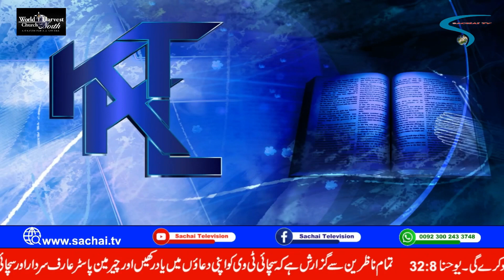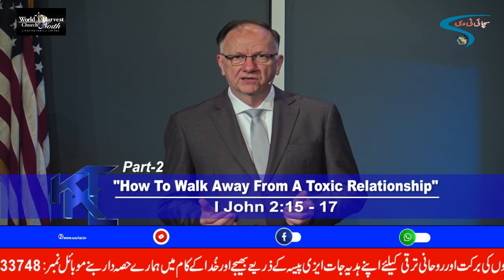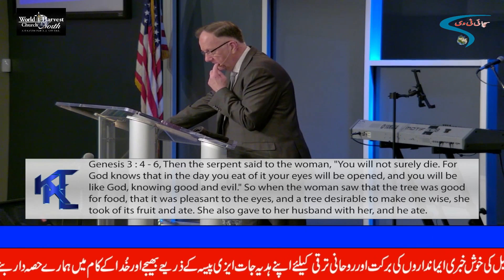Keys to Kingdom Living with Pastor Asa Dockery - How to Walk Away From a Toxic Relationship (Part 2)